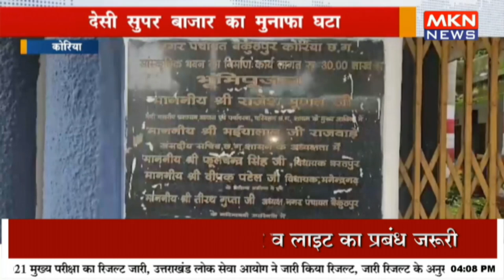देसी सुपर बाजार का मुनाफा घटा